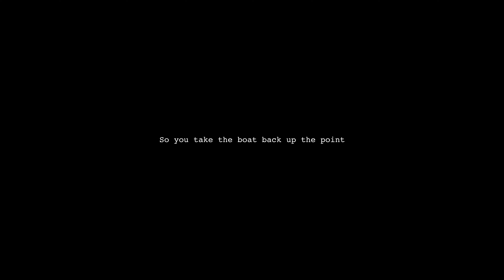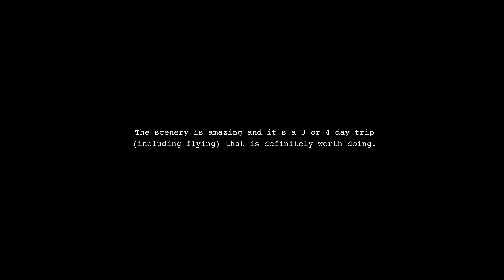Boat trip in the Komodo Islands, Indonesia (Komodo Dragons, Padar Island & Manta Rays)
The Komodo Islands are a collection of islands in Indonesia, a UNESCO World Heritage Site and the only area in the world where you can see Komodo dragons - the largest lizards in the world.

Just a short 1 hour flight from Denpasar, Bali (costs around $150), you land in Flores where you can organise boat trips out to the islands. Whilst you can do one day speed boat trips, I decided to opt for a 2 day trip so that we had more time. The itinerary was:\

Day 1

 - Viewpoint
 - Snorkeling
 - Flying Fox bats

Day 2

 - Padar Island for sunrise
 - Pink beach
 - Komodo Island
 - Manta Point

To be honest, the first day felt very much like a warm up day. Whilst the viewpoint was nice and the snorkelling was okay, we were all looking forward to the Komodo dragons on day 2. However, we did park up near an island for sunset to watch what appeared to be a nightly migration of flying fox fruit bats. It actually took me by surprise because it's like something out of Indiana Jones where thousands of bats take off from one island and fly over to you, presumably to feed on the larger island.

Day two started with a short hike to Padar island to watch the sunrise. After a long cruise (trying to sleep on a very loud boat) we arrived and set off around 5am. The views of Padar island are incredibly good and the rising sun created shadows on the ridges - a great start to the day.

We then stopped at pink beach where the red coral creates a pinkish tinge to the sand. I can't say that anyone was that impressed by it and we were really just waiting to get to the main Komodo island.

Arriving at Komodo island now after midday, we took an hour or so walk with a guide through the bush. We did see a smaller Komodo dragon building its nest, but the larger Komodo dragons were now at the beach in the shade. If you're going to go to Komodo island (which you certainly will if you visit the area) it is highly advisable that you get there in the morning when the dragons are more active.

The Komodo dragons themselves weren't as big as I thought they were and there were a hell of a lot of people trying to take pictures, which sort of spoilt it. However, we had a stroke of luck when racing to get some beer for the boat as a dragon followed us up the pier.

Finally, we stopped at Manta Point on our way back to Flores. I was expecting to maybe see one or two manta rays but we ended up seeing a total of 17 within just a few minutes. It was unreal.

It was a mixed bag in terms of attractions but considering how easy it is to get to, and the fact that the boat trip cost $100, visiting the Komodo islands is definitely something that you should consider if you're in Indonesia.

0:00 - Padar Island for sunrise
5:25 - Pink beach
6:45 - Komodo Island
8:23 - Komodo dragon nest
10:43 - Komodo Dragons
13:15 - How big are Komodo dragons?
16:01 - Chased by a Komodo dragon
18:14 - Snorkeling with loads of Manta Rays!